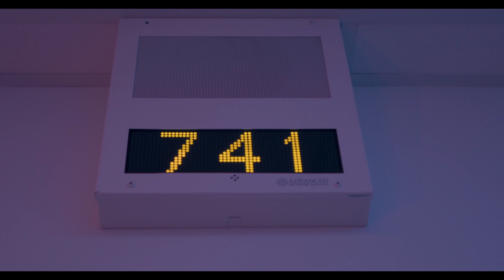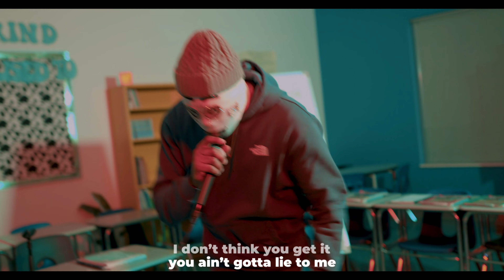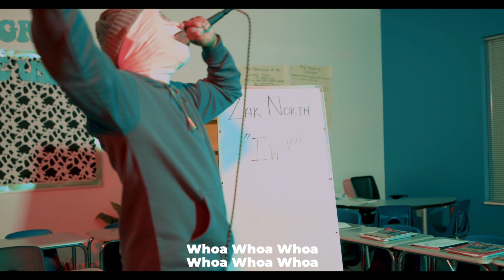Zak North - IWY (The True North Chronicles)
Special Thank You to Kipp Academy

This is the ninth song of the "True North Chronicles" - this series will give the listener and in-depth view of my perspective and most intimate thoughts. Enjoy. Digest these and understand the truest North you will ever know.

Official Music video by Zak North performing "Ninth"
Recorded, Mixed, & Mastered By: Tedy P
Produced By: IWY

Directed & Shot by: Original Guru
1st AD: Ms. Media
2nd AD: Kevin Liu
Operator: Kevin Liu
Executive Produced By: Zak North
Production Manager: Steelo

CAST:
Artist: Zak North

Music video by Zak North performing IWY